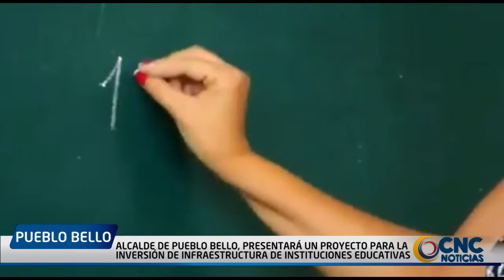ALCALDE DE PUEBLO BELLO, PRESENTARÁ UN PROYECTO PARA LA INVERSIÓN DE INFRAESTRUCTURA DE INSTITUCIONE